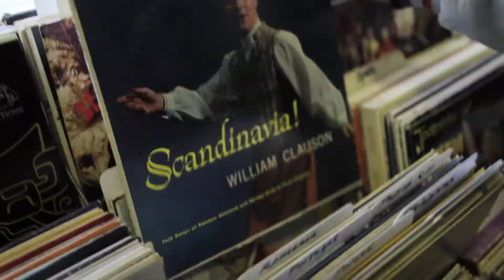Grizzly Beats Promo